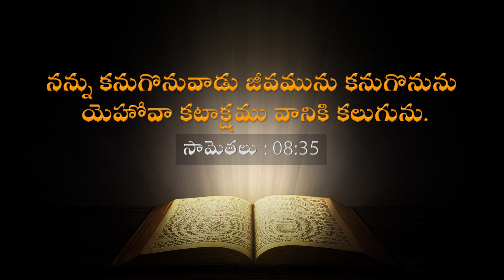Daily Promise || Today’s Promise || Today Gods Promise || By Prabhu Anudina Vagdhanamu